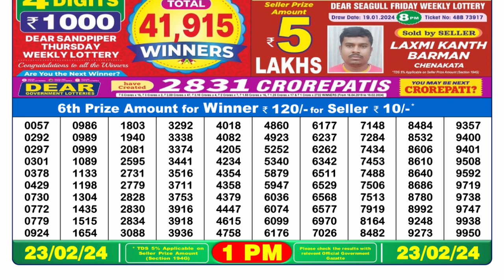Nagaland Lottery Sambad Live 1pm 23.02.24